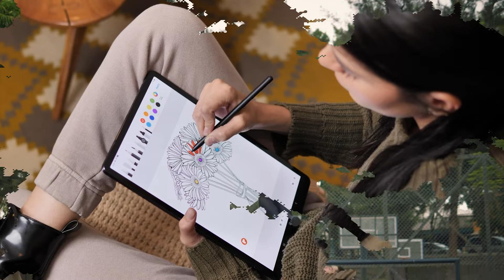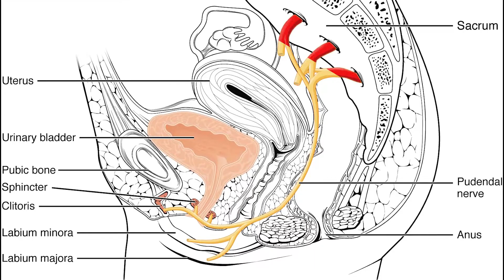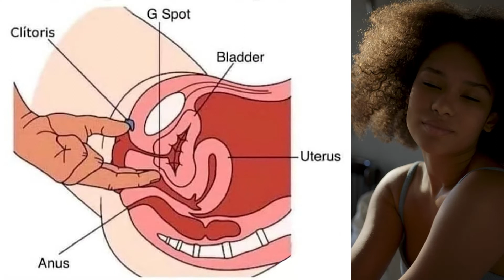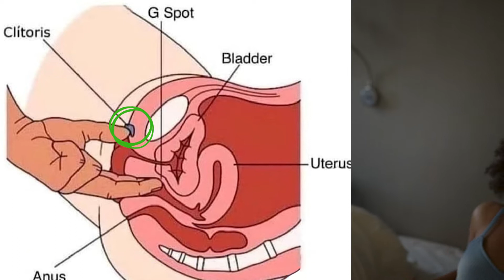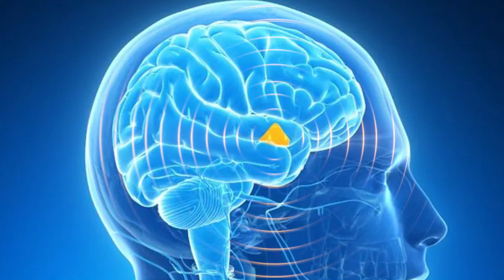30 Mind Blowing Body Facts | in Telugu | by Chekumuki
తీయని భావావేశన్ని కలగలిపి శరీరాన్నంతటిని ఒక్క క్షణంలో సౌఖ్య తీరాలకు చేర్చగల సామర్థ్యం సెక్సు కు వుంది. కనుకనే స్త్రీ పురుష జీవులు ఒదదానితో ఒకటి తలపడి చంపుకోకుండా, ఒకదానికోసం మరొటి ఆరాటపడి ఒక్కచోటకి చేరుకుంటాయి. ఆ కలయిక వాటికి మధుర క్షణాలను అందిస్తుంది. ఈ వీడియోలో మనం 30 మైండ్ బ్లోయింగ్ సెక్స్ ఫాక్ట్స్ తెలుసుందా.. రండి.. వీడియోలోకి ఎంటరైపోదాం.

Not for commercial purpose.Copyright Notice:-Please feel free to leave me a notice if You find this upload inappropriate.Contact me personally if You are against an upload which You may have rights to the Graphics, Templates or music, instead of contacting YouTube about a Copyright Infringement.